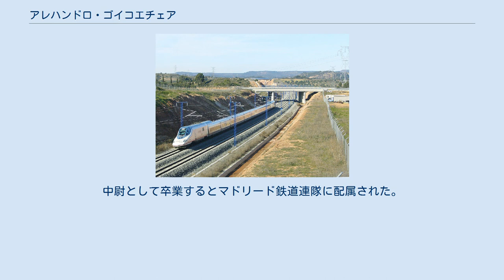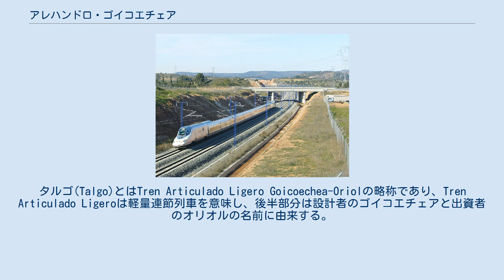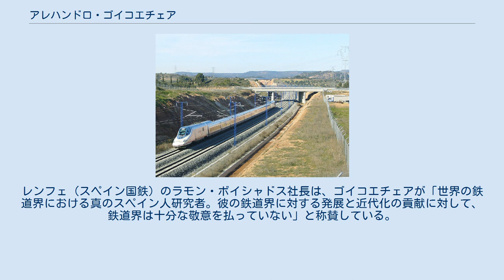アレハンドロ・ゴイコエチェア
アレハンドロ・ゴイコエチェア・オマル（スペイン語: Alejandro Goicoechea Omar, 1895年3月23日 - 1984年1月30日 ）は、スペイン・ビスカヤ県エロリオ出身の鉄道技術者。
出生時の姓はバスク語のGoikoetxea。
一軸台車連節型客車であるタルゴの設計者として知られ、タルゴ(Talgo)という列車名に含まれる「G」はGoicoecheaの「G」である。
 ビルバオを取り囲んだ鉄のベルト ゴイコエチェアの名が入っているタルゴ（タルゴ350） 父親は薬剤師だった。
1895年3月23日にバスク地方のビスカヤ県エロリオに生まれ、ビスカヤ県ウルドゥニャ/オルドゥニャにあるイエズス会系の学校で中等教育を修了した後、カスティーリャ地方のグアダラハラにある陸軍工科学校で学んだ。
陸軍工科学校時代には、兵器学や建設学などのクラスでトップの成績を残している。
中尉として卒業するとマドリード鉄道連隊に配属された。
 1920年には狭軌鉄道会社のラ・ロブラ社（現・FEVE）で働きはじめ、約20年間で様々なアイディアを考案した。
特にゴイコエチェアは車両の軽量化に熱心に取り組んだ。
1936年には軽量で連節型のメーターゲージ車両編成を考案したが、ゴイコエチェアのアイディアは経営陣には承認されなかった。
 1936年に勃発したスペイン内戦時、バスク自治政府は彼のイデオロギーと共和派のイデオロギーの親和性に疑問を抱いていたが、ゴイコエチェアにビルバオの防衛面を委託した。
ゴイコエチェアは共和派の拠点のひとつでバスク地方の最重要都市であるビルバオを取り囲む鉄のベルトを立案したが、ゴイコエチェアは鉄のベルトの設置が完成する前に反乱軍側に寝返り、共和派の資料も反乱軍に渡した。
反乱軍は1937年6月12日にビルバオに攻め込み、ビルバオの戦いによってビルバオは反乱軍の手に渡った。
 1938年にはサンタンデールで開催された科学会議で列車の構想を発表した。
1942年には自身が描いた画期的な列車の構想を具体化させるために、バスク人実業家のホセ・ルイス・オリオルに援助を求め、ギプスコア県オニャティのイホス・デ・フアン・デ・ガライ社などで働きはじめた。
同年にはオリオルと連携してパテンテス・タルゴ社を設立し、試作車タルゴIの設計を開始した。
タルゴ(Talgo)とはTren Articulado Ligero Goicoechea-Oriolの略称であり、Tren Articulado Ligeroは軽量連節列車を意味し、後半部分は設計者のゴイコエチェアと出資者のオリオルの名前に由来する。
 1944年にはアメリカン・カー&ファウンドリー社(ACF)で働きはじめてタルゴIIの設計に携わったが、タルゴIIが完成する前の1945年に会社を離れたため、1950年のタルゴII完成には立ち会っていない。
タルゴIIはスペイン人エンジニアの指示の下でアメリカ合衆国で製造され、1950年7月14日に初めてマドリード＝アンダイエ間を走行している。
 その後にはイベリア半島とアフリカ大陸を隔てるジブラルタル海峡を鉄道で横断するジブラルタルトンネルの構想を考案したが、トンネル建設計画は現実のものとはなっていない。
1984年1月30日、マドリードのゴメス・ウリャ軍病院で死去。
89歳だった。
死去の1年半前には手術を受けており、死去の15日前に入院していた。
 ゴイコエチェアの息子は「父は最期まで新技術の考案に取り組んでいた」と語った。
レンフェ（スペイン国鉄）のラモン・ボイシャドス社長は、ゴイコエチェアが「世界の鉄道界における真のスペイン人研究者。彼の鉄道界に対する発展と近代化の貢献に対して、鉄道界は十分な敬意を払っていない」と称賛している。